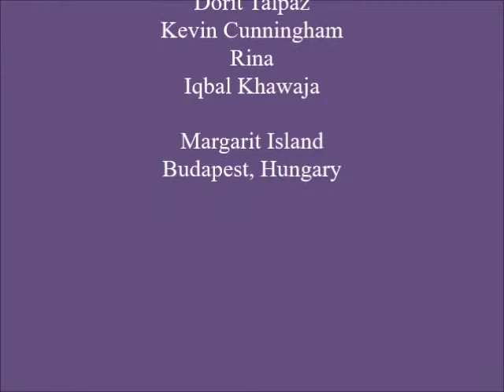Mephisto Waltz excerpts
Mephisto Waltz excerpts choreographed by Berta Yampolsky. Performance at Margarit Island in Budapest, Hungary

Dancers
Dorit Talpaz
Kevin Cunningham
Rina
Iqbal Khawaja